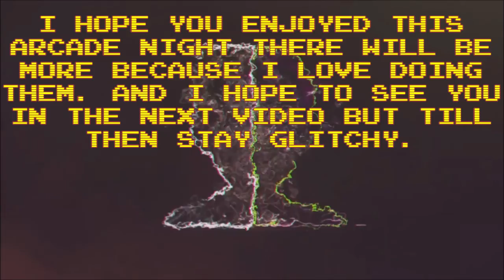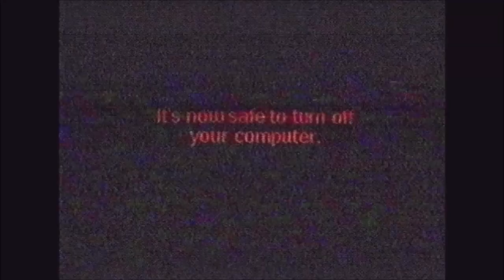Pac-and-more| Arcade Night #3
I hope you enjoyed that video I loved making it there will be more I don't what's next but there is more don't worry but till then STAY GLITCHY EVERYONE! oh and if you have a question leave a comment down below I will get to it when I can.